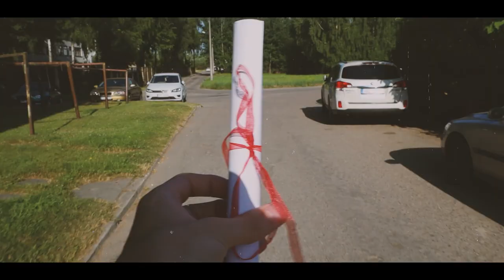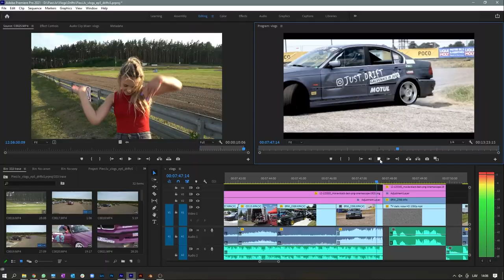DAUGAVPILS DRIFTA FESTIVĀLS｜drifta vlogs ar Ketiju Birzuli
Ātrs, karsts un ekstrēms. Mēs ļāvām Karmenai izdzīvot savu Tokyo Drift sapni. Šoreiz sekojām līdzi vienai no retajām sievietēm Latvijas driftā - Ketijai Birzulei, lai saprastu, kā trenējas drifta braucēji un kas notiek drifta sacensības.

VIESI
Ketija Birzule - @kbirzule
Karmena Stepanova - @bembijs

Roberts Ermans - montāža
Roberts Ermans, Roberts Kalvāns - kamera
Ričards Perts - operators